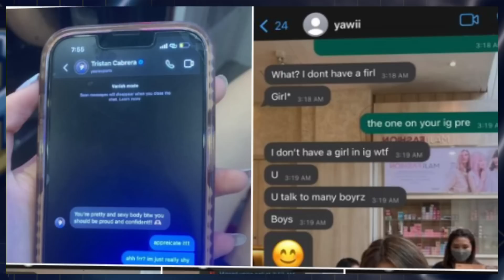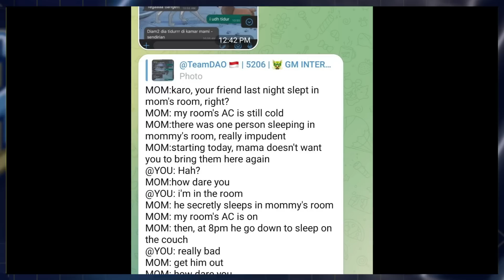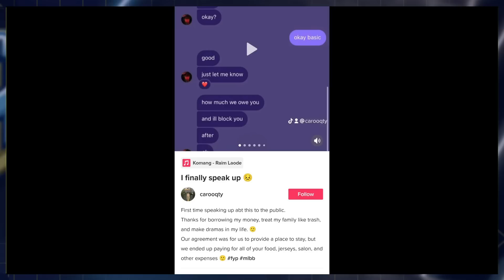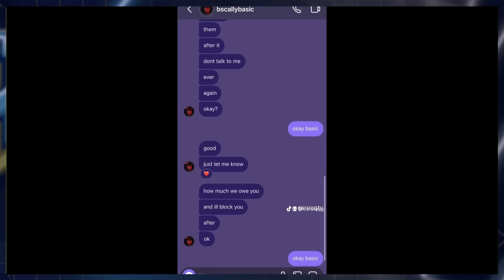BASIC BINISTO NA HINDI NAGBAYAD SA TUMULONG SA KANILA SA INDO?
Peter bryce o basic, kinarma nga ba sa ginawa niya kay yawi? The valley, sinungaling daw at walang modo.